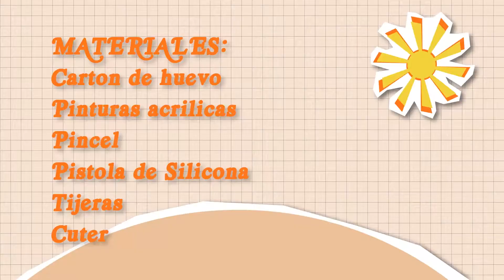flores de carton de huevo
Esta manualidad es la forma mas facil de reutilizar los cartones donde vienen empacados los huevos generando no solo muchos adornos para el hogar sino la posibilidad de mejorar nuestra  economía al vender estos adornos

De la misma manera nos permite contribuir al mejoramiento del medio ambiente, disminuyendo residuos.